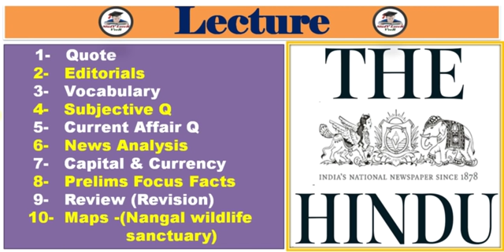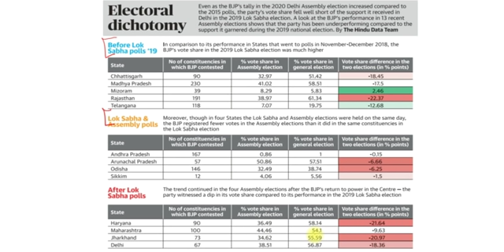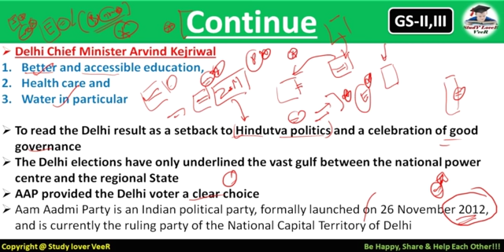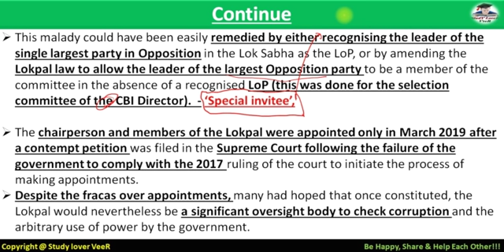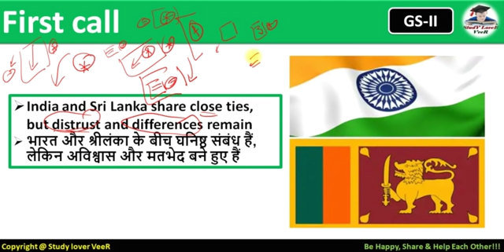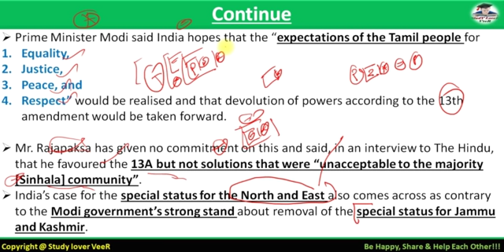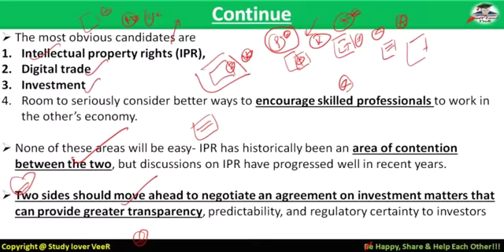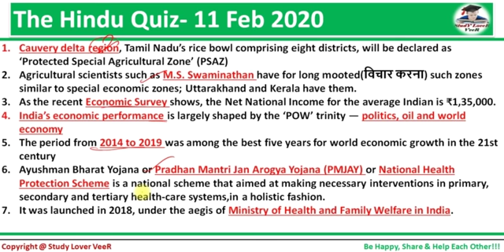The Hindu Editorial Analysis 12 February 2020 | Current Affairs in Hindi by Veer, UPSC EPFO, UK, USA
Study Lover Veer Official App 12 February 2020 - The Hindu Editorial Discussion & News Paper Analysis in Hindi [UPSC/SSC/IBPS] VeeR

Thank YoU. VeeR

UPSC
UPSC IAS Syllabus
UPSC Syllabus
UPSC Online
UPSC Exam
UPSC CSE 2020
Civil Preparation
UPSC Preparation
UPSC Motivation
UPSC Online
Crack IAS
Crack UPSC
UPSC FPFO
EPFO 2020